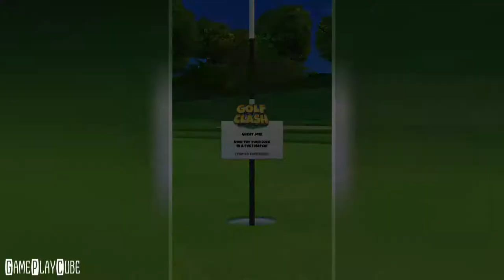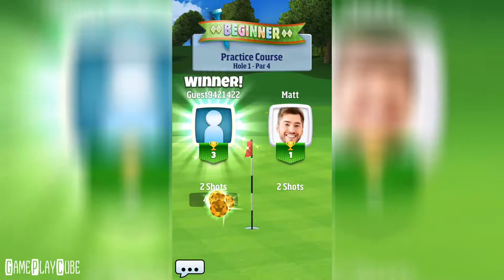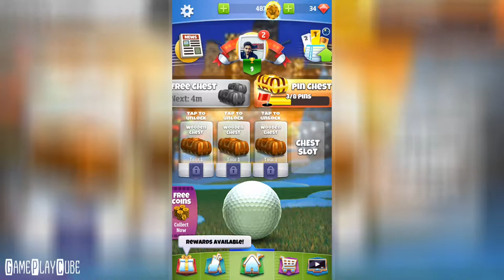Golf Clash (By Playdemic) iOS/Android Gameplay Video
he sun is shining, it’s time to play the real-time multiplayer game everybody’s talking about!

~ Special thanks to Playdemic for this Awesome Game ~